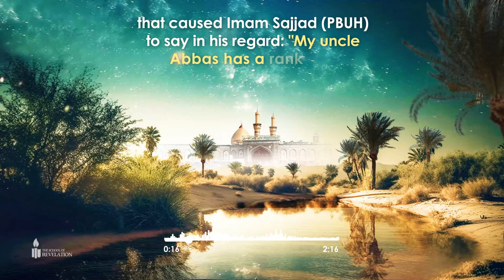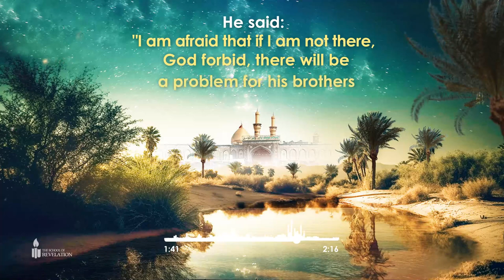🏴 The high status of Hazrat Abbas | The Late Ayatollah Sayyid Muhammad Muhsin Husayni Tihrani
🔸What was going on in the mind of Hazrat Abbas (PBUH) on the Day of Ashura that caused Imam Sajjad (PBUH) to say in his regard: "My uncle Abbas has a rank that all martyrs (on the day of judgment) will wish for!" What was it?

🔹The whole existence of Abu al-Fadl on the Day of Ashura was annihilated in Sayyid al-Shuhada.

🖋The Late Ayatollah Sayyid Muhammad Muhsin Husayni Tihrani, May Allah Be Pleased with him

📚Commentary on the narration of Unwan al-Basri, session 55